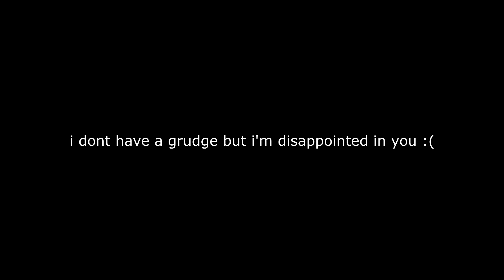RL | Local Kasparen Gets Vibe Checked